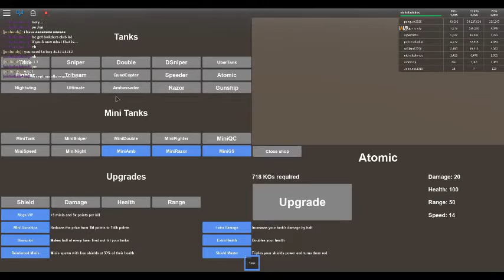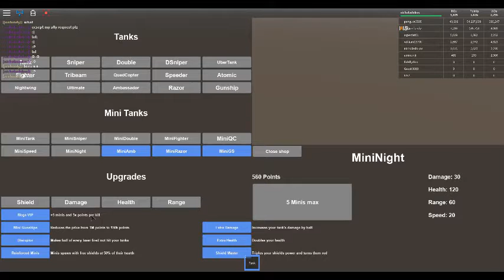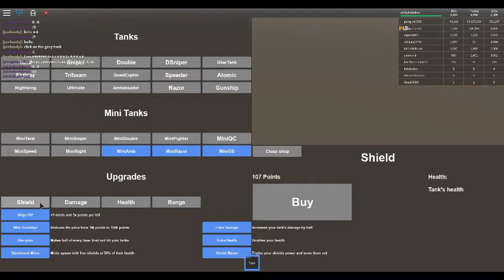ROBLOX letsplay: laser tanks 2.0